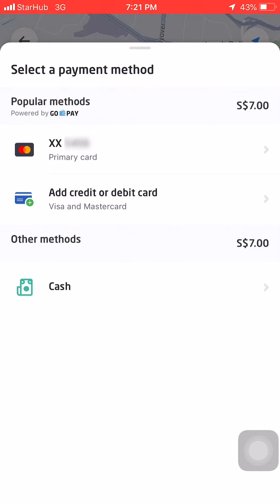Go-Jek launches beta app in Singapore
The Gojek app will be made available to commuters in batches and will first cover more than half of Singapore.
The app is expected to be expanded to all Singapore users by early next year.
TODAY journalist Kenneth Cheng gives the app a go.